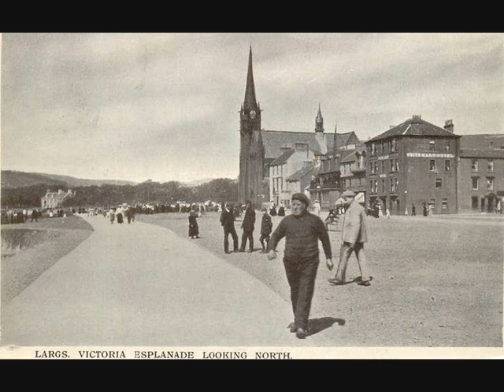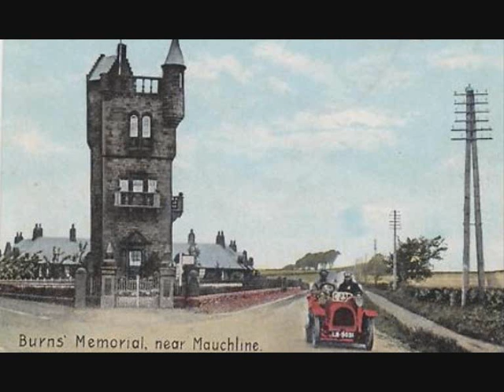OLD AYRSHIRE 0001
A Selection of Pictures from the Page Visiting Ayrshire